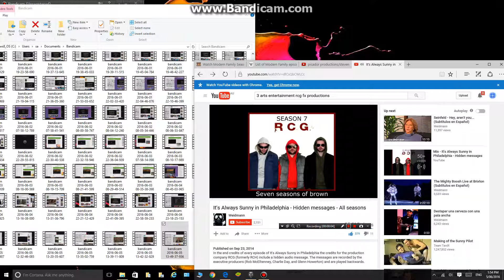picador productions/steven levitan/RCG/20th century fox television (2016)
Taken of modern family
Season 7
RCG Seven seasons of brown